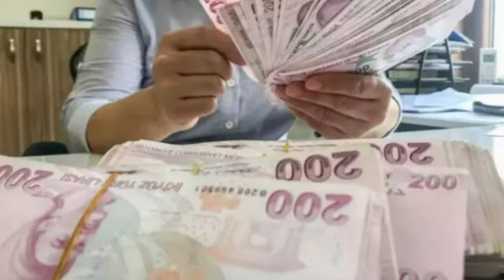Emekli promosyonları güncellendi: En yüksek hangi banka veriyor?